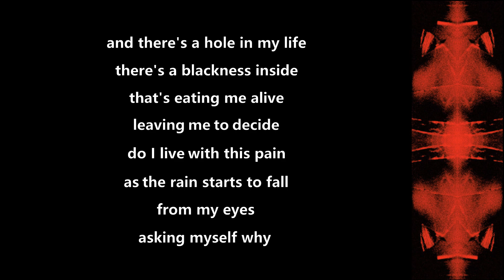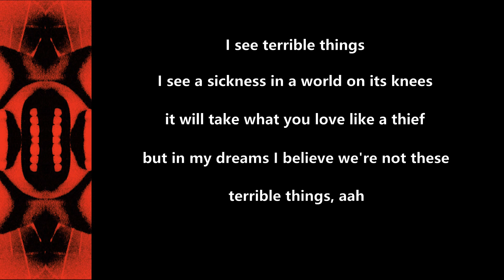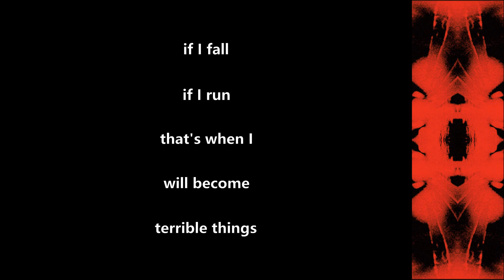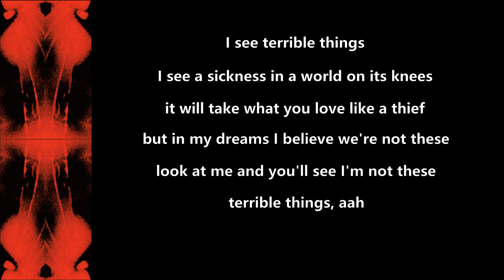Halestorm - Terrible Things - 2022 - Lyric Video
Made this Lyric Video for ''Terrible Things'' from the album ''Back From The Dead'' (2022)!!

Halestorm Official Youtube: @HalestormRocks